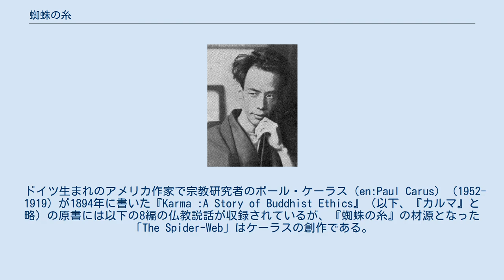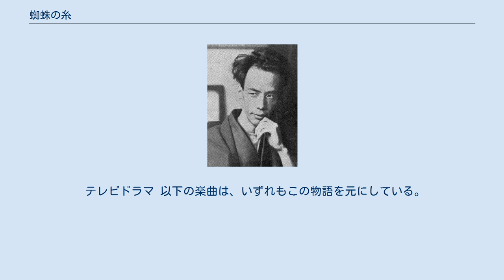蜘蛛の糸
「蜘蛛の糸」（くものいと）は、芥川龍之介の児童向け短編小説（掌編小説）。
芥川龍之介のはじめての児童文学作品で、1918年に発表された。
映画『蜘蛛の糸』についても説明する。
 1918年（大正7年）4月に脱稿され、鈴木三重吉により創刊された児童向け文芸雑誌『赤い鳥』7月・創刊号に発表された。
芥川龍之介が手がけたはじめての児童文学作品で、芥川にとって鈴木は夏目漱石門下の先輩にあたる。
神奈川近代文学館が所蔵する肉筆原稿には鈴木三重吉による朱筆が加えられている。
 単行本としては、翌1919年1月15日に新潮社から出版された『傀儡師』に収録されている。
 この話の材源は、ポール・ケーラスによる『カルマ』の日本語訳『因果の小車』 の中の一編であることが定説となっている 。
 ドイツ生まれのアメリカ作家で宗教研究者のポール・ケーラス（en:Paul Carus）（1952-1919）が1894年に書いた『Karma :A Story of Buddhist Ethics』（以下、『カルマ』と略）の原書には以下の8編の仏教説話が収録されているが、『蜘蛛の糸』の材源となった「The Spider-Web」はケーラスの創作である。
 『カルマ』には次の8編が載っている。
日本語題は、鈴木大拙による『因果の小車』における訳である。
 上記の『カルマ』を鈴木大拙が『因果の小車』のタイトルで翻訳して、1898年（明治31年）9月に出版された 。
ただし「カルマ」の8編中から前項の5編のみが訳出されている。
この翻訳では、主人公の名は『カルマ』での「Kandata」から「犍陀多」という漢字を当ててカンダタと読ませているので、芥川もこのまま使っているが、去勢した雄牛を意味する「犍」の字の読みは本来「ケン」であり、「カン」という読みはない。
 『カルマ』材源説以前には、ドストエフスキーが1890年に出版した長編小説『カラマーゾフの兄弟』における「1本の葱」の挿話に着想した作品であると考えられていた。
 昔あるところに、それはそれは意地の悪い女が住んでいて、ぽっくり死んでしまいました。
 死ぬまでひとつとして美談がありませんでした。
悪魔たちがその女をつかまえ、火の湖に投げ込みました。
 そこで、その女の守護天使がそばにじっとたたずみながら考えました。
 「何かひとつでもこの女が行なった美談を思いだして、神さまにお伝えできないものだろうか」、と。
 そこでふと思い出し、神さまにこう告げたのでした。
 「この人は野菜畑で葱を一本引き抜き、乞食女に与えました」、と。
 すると神さまは天使に答えました。
 「ではその葱を取ってきて、火の湖にいるその女に差しだしてあげなさい。それにつかまらせ、引っぱるのです。もしも湖から岸に上がれれば、そのまま天国に行かせてあげよう。でもその葱が切れてしまったら、今と同じところに残るがよい」 天使は女のところに駆け出し、葱を差しだしました。
 「さあ女よ、これにつかまって上がってきなさい」 そこで天使はそろそろと女を引きあげにかかりました。
そしてもう一歩というところまで来たとき、湖のほかの罪びとたちが、女がひっぱり上げられるのを見て、一緒に引きあげてもらおうと女にしがみついたのです。
 するとその女は、それはそれは意地の悪い人でしたから、罪びとたちを両足で蹴りおとしはじめたのでした。
 「引っぱりあげてもらってるのはわたしで、あんたたちじゃない、これはわたしの葱で、あんたたちのじゃない」 女がそう口にしたとたん、葱はぶつんとちぎれてしまいました。
そして女は湖に落ち、今日の今日まで燃えつづけているのです。
 そこで天使は泣き出し、立ち去りました。
 — 『カラマーゾフの兄弟３』光文社古典新訳文庫 Ｐ78から 釈迦はある日の朝、極楽を散歩中に蓮池を通して下の地獄を覗き見た。
罪人どもが苦しんでいる中にカンダタ（犍陀多）という男を見つけた。
カンダタは殺人や放火もした泥棒であったが、過去に一度だけ善行を成したことがあった。
それは林で小さな蜘蛛を踏み殺しかけて止め、命を助けたことだった。
それを思い出した釈迦は、彼を地獄から救い出してやろうと、一本の蜘蛛の糸をカンダタめがけて下ろした。
 暗い地獄で天から垂れて来た蜘蛛の糸を見たカンダタは、この糸を登れば...